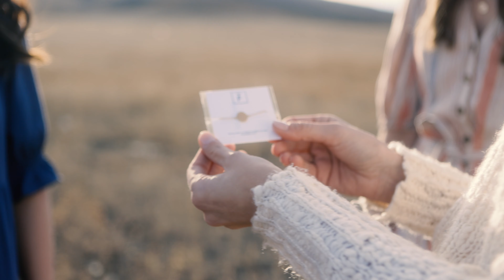Jewelry Commercial // Tailored Faith Co.